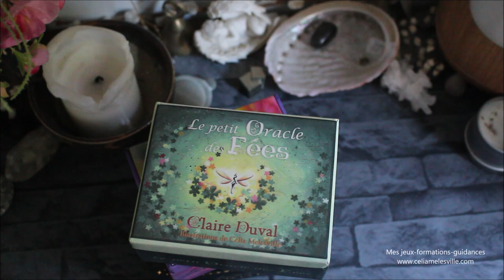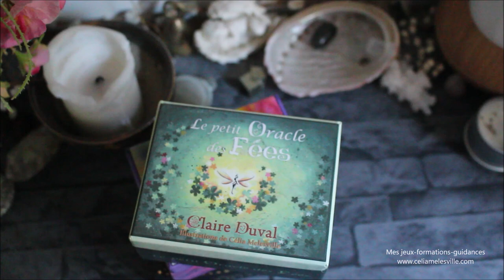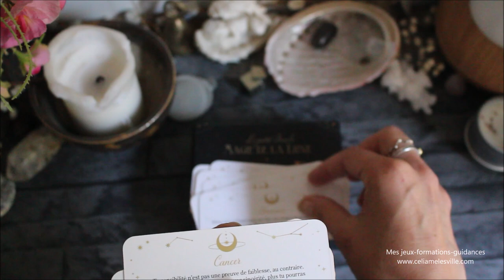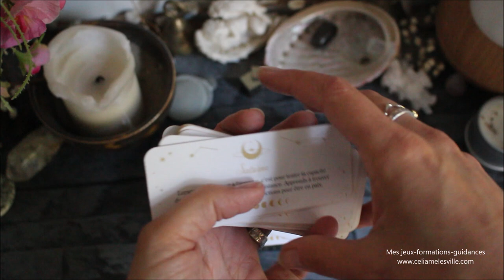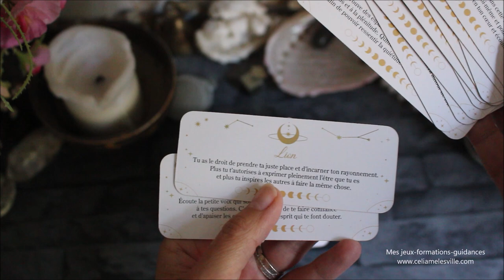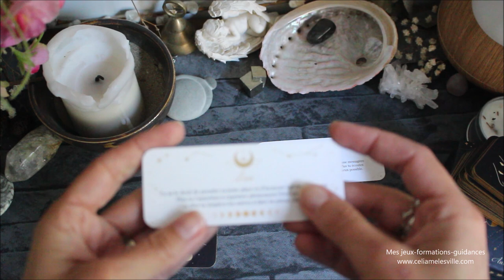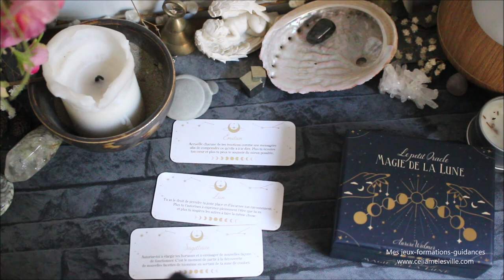Petit oracle "magie de la lune" - Présentation/Review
Où trouver le petit oracle de la lune